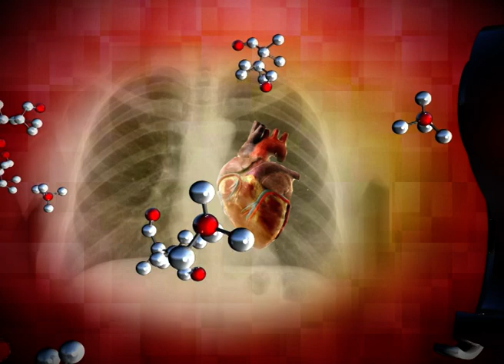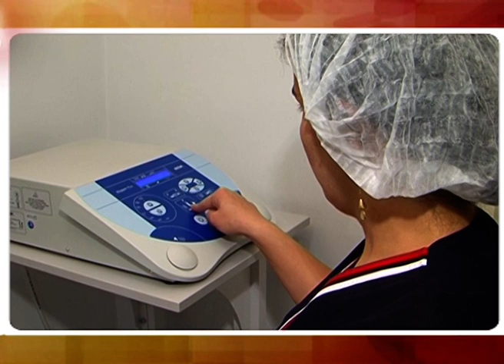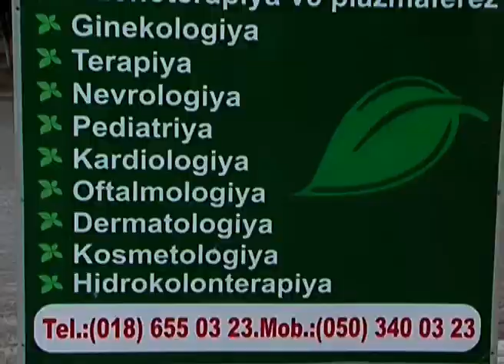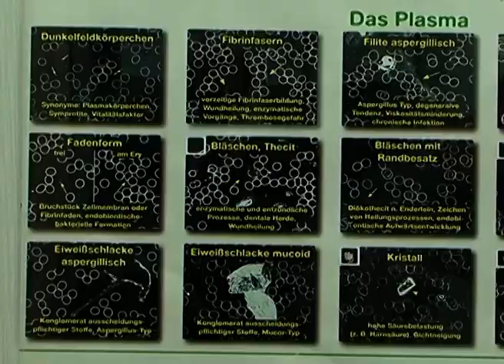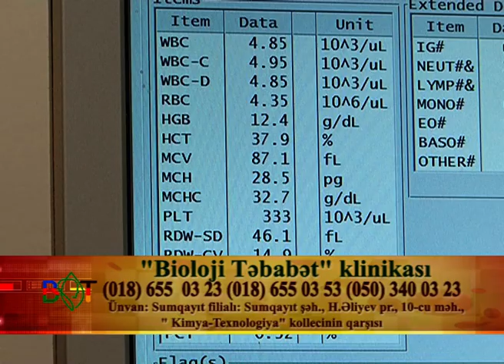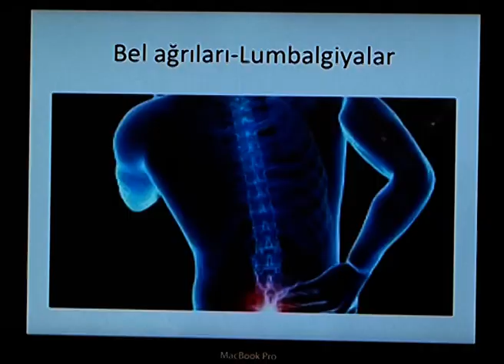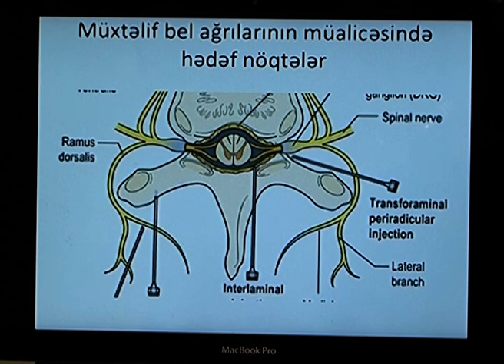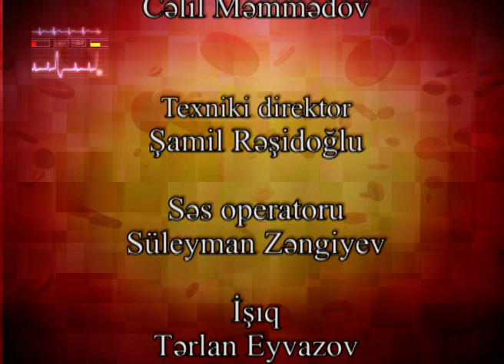Sağlıq Olsun Biloloji Təbabət klinikası , Ankara klinik 07. 12. 2017